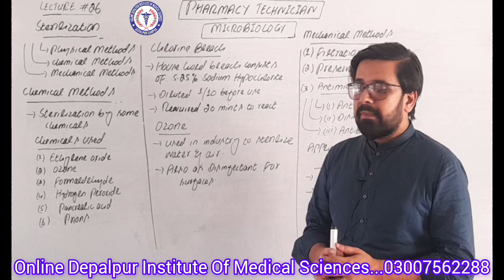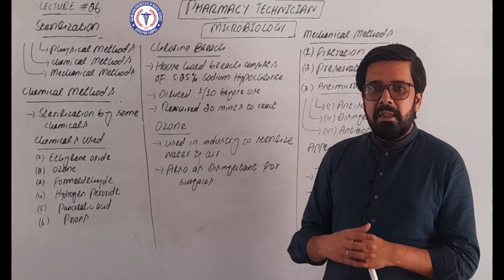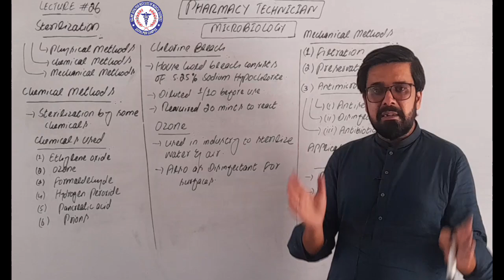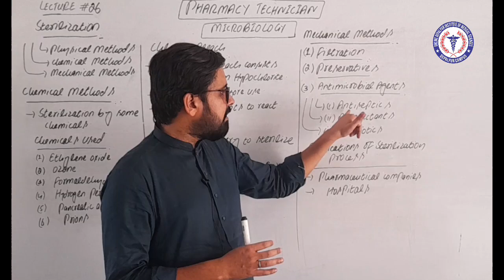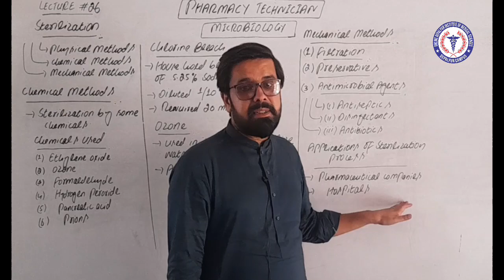Microbiology | Chapter 9 | Lecture 26 | Sterilization | 4th Part | Online diploma | Ghulam Abbas